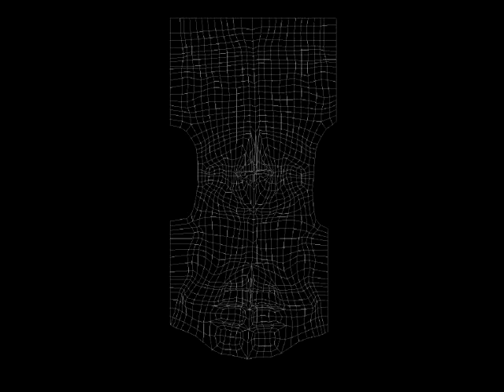Beginner Artworks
Showreel